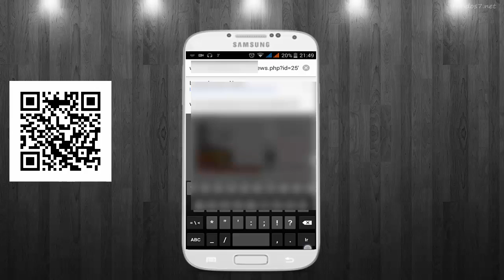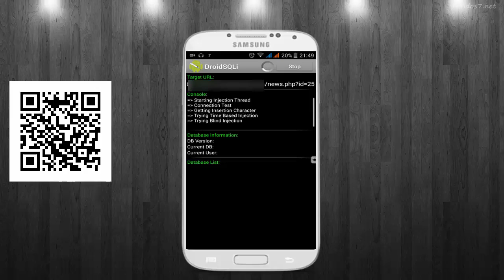Inyección SQL desde Android - DroidSQLi